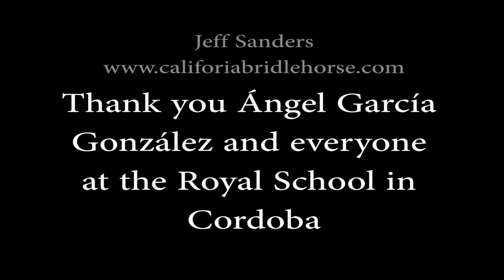Jeff Sanders - Garrocha training in Cordoba, Spain